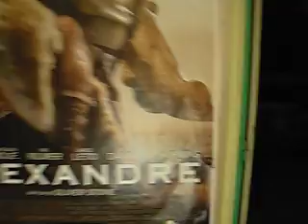le serieux du bureau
quand on a rien a faire